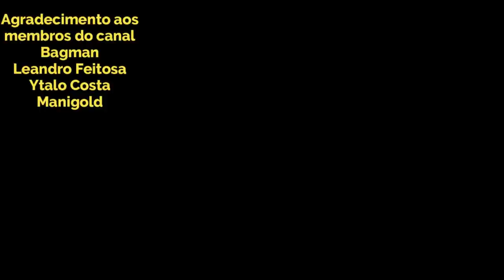Análise Gestalt de Sagitário: Tradução, Up-Skill, Counters de Metas PTS + e - Saint Seiya Awakening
Confira nesse vídeo gameplay do próximo lançamento em Saint Seiya Awakening, o Gestalt de Sagitário e faço uma análise do impacto dele no jogo.